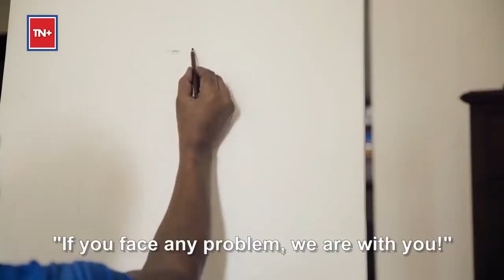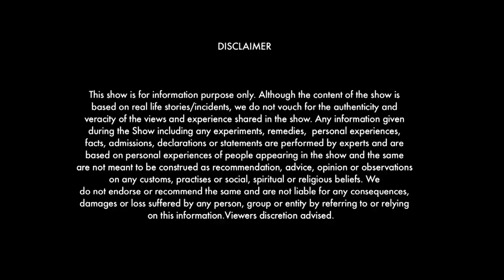Nude Models Of India || Models Life In India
Nude Models Of India || Nude Models Lifestyle Of Delhi Girls ||